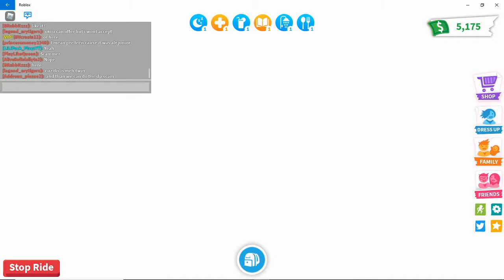Dora needed help finding Boots was he found??!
Make sure to join my Roblox group and I'm so sorry guys I had to cancel the Coraline video it failed but I hope you have a great night!!